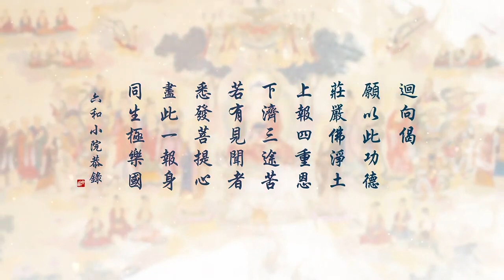Giảng Kinh Vô Lượng Thọ - Tập 38 - Lần 2 - Năm 2020 - Cô Lưu Tố Vân